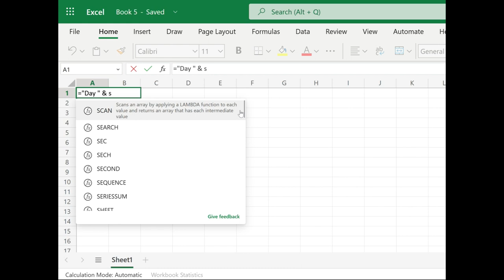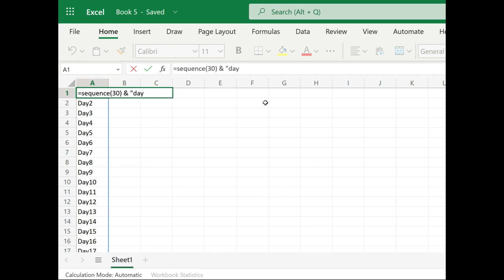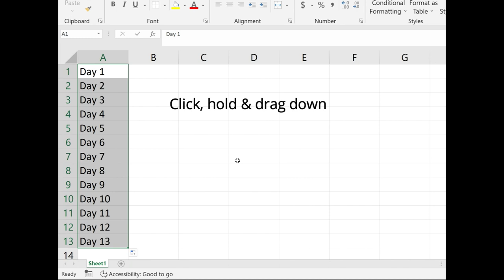How to add text to a numbered list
Do you need text at the beginning or end of a set of values?
Day 1, No. 1 or Exhibit 1
I’ve got a few ways to show you in this video.
I'll show you the SEQUENCE function for Excel 365. If you are not using Office 365, then I have a couple of methods I demonstrate in the video.

Contents:
0:09 Using the SEQUENCE function
1:36 ROW()
2:10 Autofill